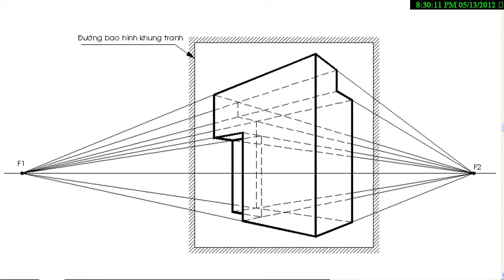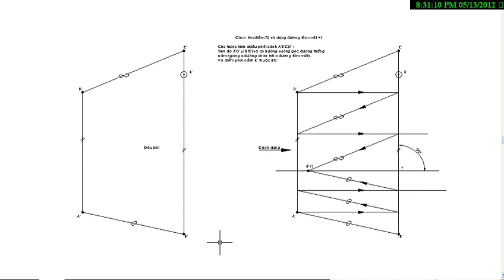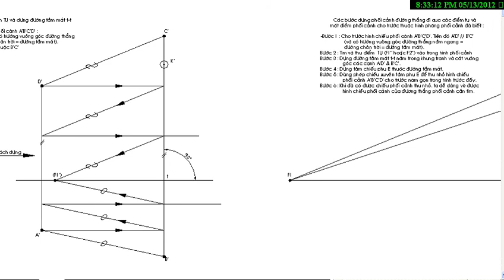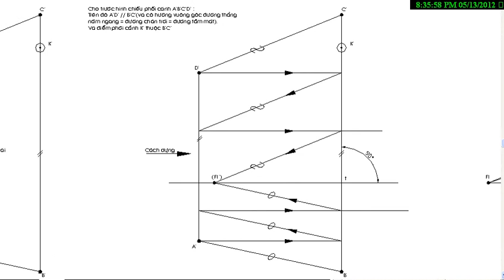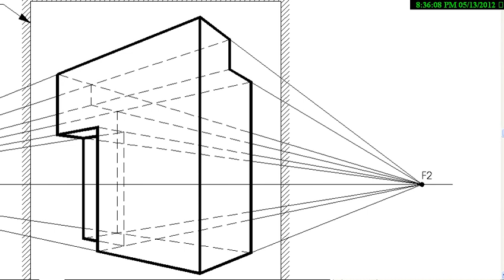Hình họa phối cảnh- bài 2( fb:Lớp Học Hình Họa)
Phối cảnh và điểm tụ